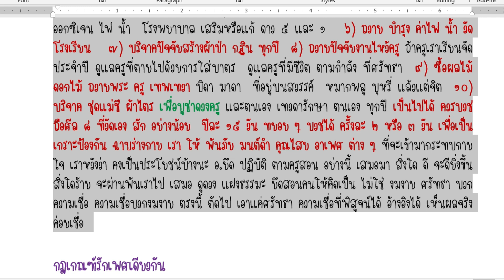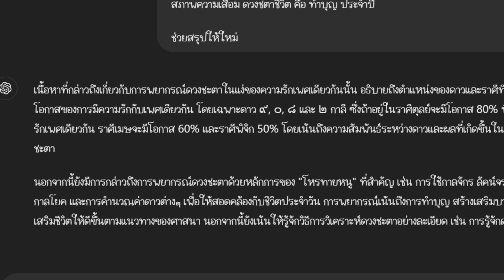เมื่อก่อนกว่าจะสรุปข้อมูลได้แต่ละทีปวดหัวตึ้บต้องมานั่งอ่านแล้วอ่านอีกแต่เดี๋ยวนี้เทคโนโลยีมาช่วย